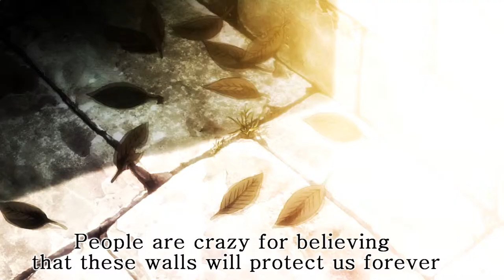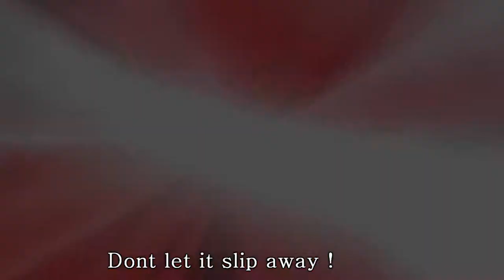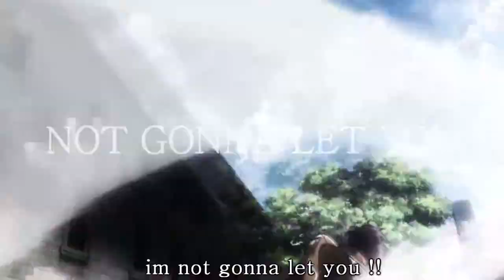Attack on Titan - Path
:3
Anime : Attack on Titan
Program : Sony Vegas 11